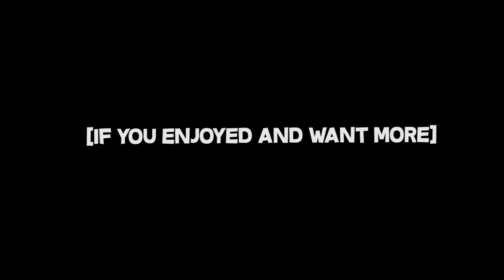VENDING - A Fortnite Edit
I forgot to turn off the fps counter... Im bad.

BTW Im Streaming At:
8:00 P.M. EST | 5:00 P.M. PDT | If I don't upload a video.

yoyoyoyoyoyoyoyo katvh it buhhv - "why we don't skybase..."